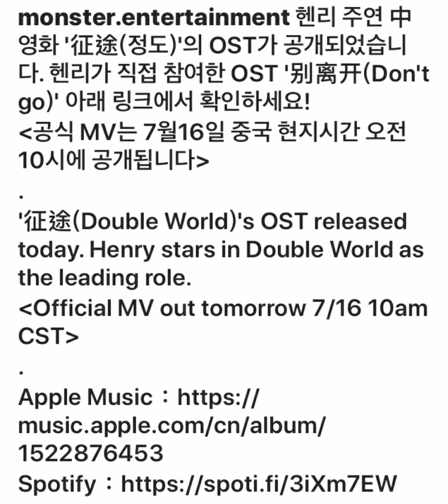Henry Lau 헨리 Movie 征途(Double World)'s OST 《别离开 'Don't go'》 Official MV out tomorrow 7/16 10am CST.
Movie out 7/25 on Netflix globally
Music platforms :